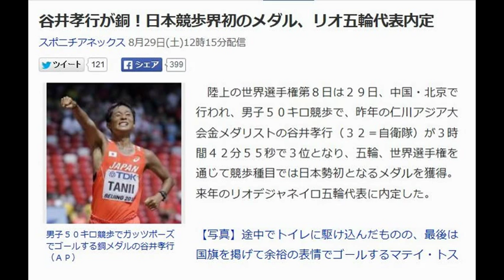谷井孝行が銅！日本競歩界初のメダル、リオ五輪代表内定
男子５０キロ競歩でガッツポーズでゴールする銅メダルの谷井孝行（ＡＰ）

　陸上の世界選手権第８日は２９日、中国・北京で行われ、男子５０キロ競歩で、昨年の仁川アジア大会金メダリストの谷井孝行（３２＝自衛隊）が３時間４２分５５秒で３位となり、五輪、世界選手権を通じて競歩種目では日本勢初となるメダルを獲得。来年のリオデジャネイロ五輪代表に内定した。

　世界ランキング２位の荒井広宙（２７＝自衛隊）は３時間４３分４４秒で４位、山崎勇喜（３１＝自衛隊）は３４位。今季世界ランキング１位のマテイ・トス（３２＝スロバキア）が３０キロ過ぎでトイレに駆け込むハプニングもものともせず、独走の３時間４０分３２秒で優勝した。

　谷井と荒井は序盤から先頭のトスに続く２位集団でレースを進め、４４キロ過ぎで３位のロバート・ヒファーナン（アイルランド）を抜いてメダル圏内へ。谷井は４６キロで前に出て荒井を振り切って３位となるとそのままフィニッシュし、６度目の世界選手権出場で念願の表彰台に立った。